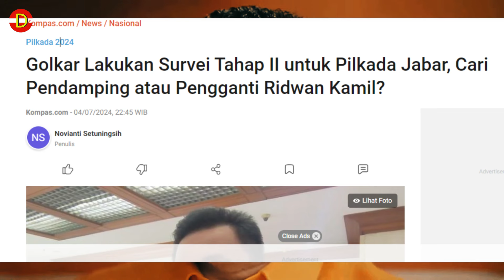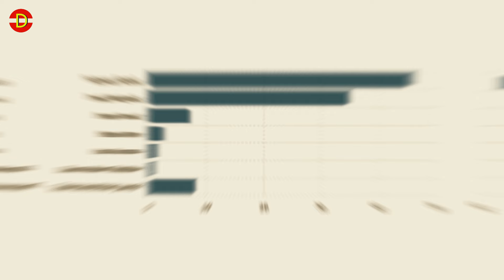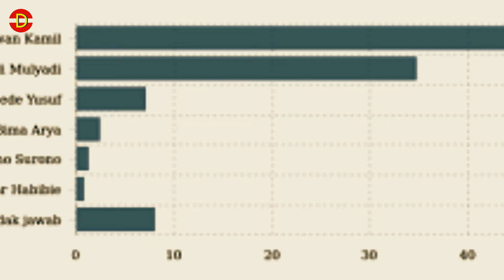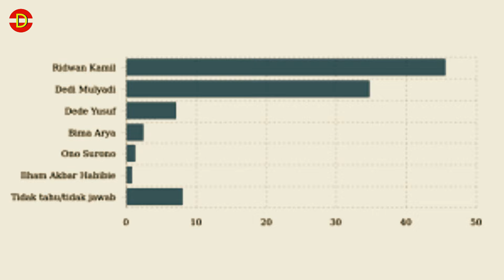"Jakarta atau Jawa Barat? Pilihan Tepat untuk Ridwan Kamil"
Ridwan Kamil dihadapkan pada pilihan besar: melanjutkan kepemimpinan di Jawa Barat atau beralih ke Jakarta? Di video ini, kami akan membahas keuntungan dan tantangan yang mungkin dihadapi Ridwan Kamil di masing-masing provinsi. Saksikan terus dan berikan pendapatmu di kolom komentar!